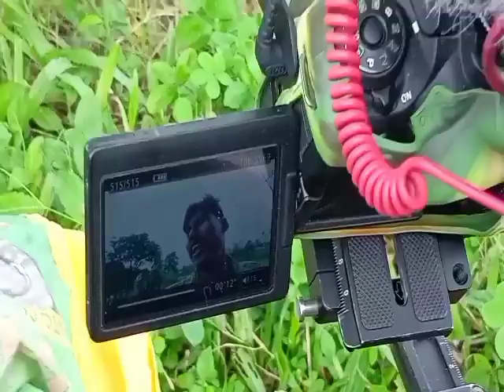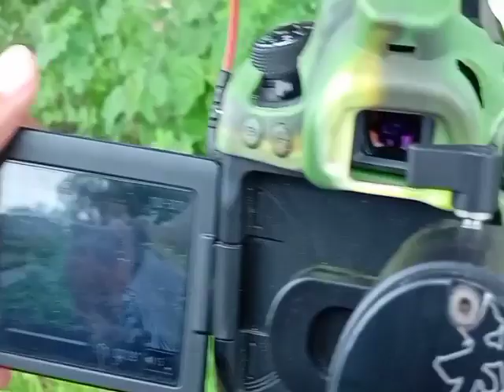2050 part.2 shooting vlog|SPO SASTA VLOGER @abirdebbarma50 @missaisha9918 🙏🏻🙏🏻💞💞